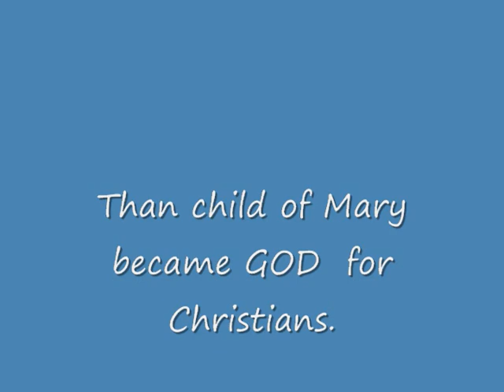Innocence of Muslims, Real Innocence of Christians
This video is response to Christian video of "Innocence of Muslims" in civilized way, I hope that youtube does not delete this because this video because it contains some thing against Christians. My previous video was deleted in 2009 because I said same thing which is present in this video.